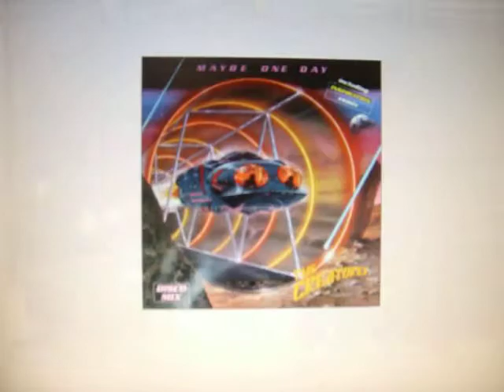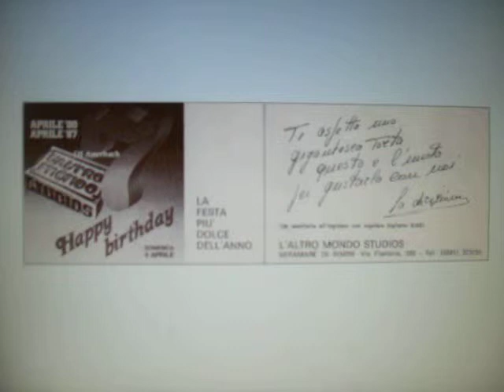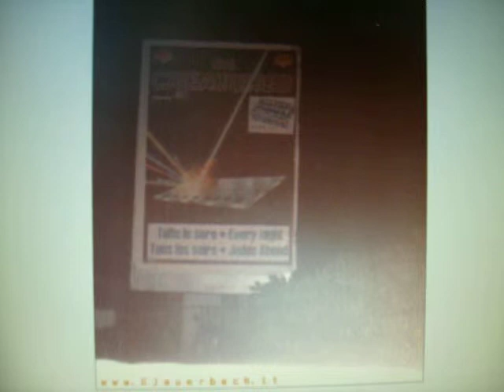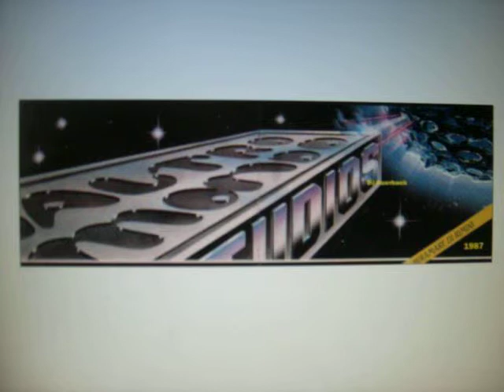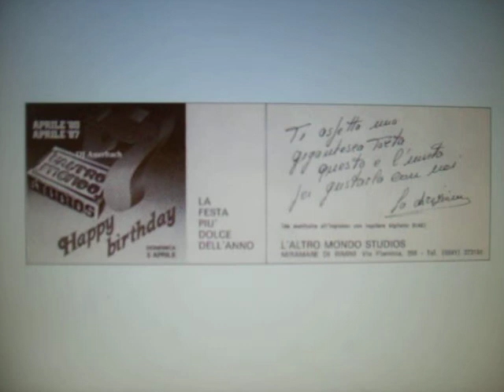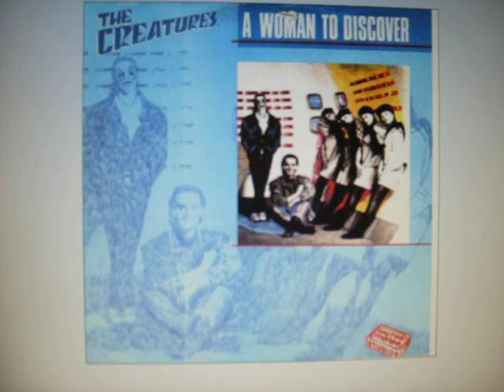Dj Auerbach L'ALTRO MONDO STUDIOS discoteca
DJ Auerbach, una vera passione per il vinile, un notevole talento, e tantissima esperienza, nasce artisticamente nel 1979, con due giradischi ed un piccolo mixer.
La passione per la musica da discoteca lo porta, infatti, a cominciare a mixare e a fare cassette audio per gli amici. Una di queste finisce nelle mani di Giorgio Albertini, gestore di una discoteca, che lo mette subito alla prova. Così il suo primo ingaggio avviene a soli 15 anni, proprio nel 1979, "Ero giovanissimo - ci ricorda quando lo incontriamo - e ho iniziato a lavorare all'Arianna, la domenica pomeriggio. All'Arianna club di Fano rimane fino al 1983.
Nel periodo successivo, dal 1984 al 1987, ecco l'approdo a Pesaro, al Kaos Dance Machine, locale "storico" per eccellenza, una discoteca con 2000 posti, situata su ben 2 piani, e considerata, allora, una delle più importanti della regione.
Poi arriva il salto di qualità, alla consolle dell'Altro Mondo Studios a Rimini, sicuramente la discoteca più conosciuta all'estero in quel periodo, una scenografia con effetti laser, lo spettacolo dei Creatures, la cabina del DJ che si sollevava da sotto terra, tutto quasi come in un film di fantascienza. "All'Altro Mondo Studios - aggiunge Auerbach - ho fatto ben 200 serate consecutive ed un particolare che ricordo con piacere è relativo ai giapponesi che mi fotografavano continuamente. Decisamente gli anni boom quelli".
Passa il tempo, ed ecco Auerbach diventare, dall'inizio del 1988 al 1997, DJ del People Club di Marotta, 9 anni consecutivi con 1200 serate realizzate e un bellissimo ricordo del suo grandissimo e compianto gestore Patrizio Casagrande.
Dal 1997 al 2006 è DJ resident nelle seguenti discoteche: al Colosseo, a Montecchio, alla discoteca Miami in Ancona, al Baraonda a Fano, al Prince (nel privée) e al Byblos di Riccione.
In seguito, nel 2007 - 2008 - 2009 fino ad aprile 2010, ecco Auerbach dJ resident alla Baia Imperiale (considerata da tutti il tempio delle discoteche d'Europa).
Ma non finisce qui, nell'autunno del 2011 la carriera del DJ continua al NOVE NOVE di gradara (locale da sempre conosciuto in tutta Italia).
Rosalba Angiuli